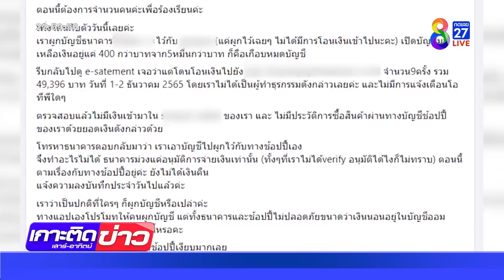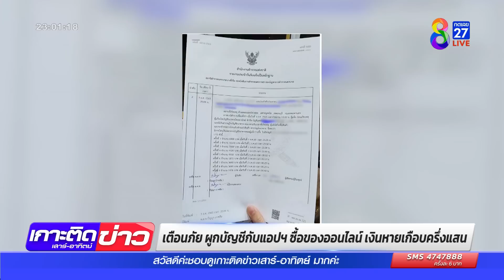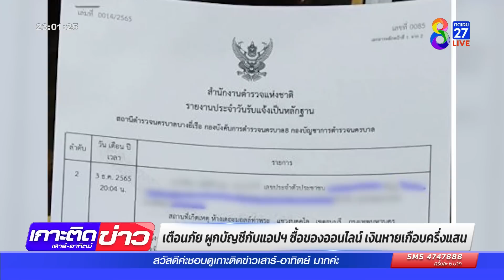ผูกบัญชีซื้อของออนไลน์ สูญเงินครึ่งแสน | ข่าวช่อง8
สาวเตือนภัย ผูกบัญชีธนาคารไว้กับแอปฯซื้อของออนไลน์ชื่อดัง สูญเงินในบัญชีเกือบครึ่งแสน ยันไม่พบการส่งข้อความให้ยืนยันจ่ายเงิน